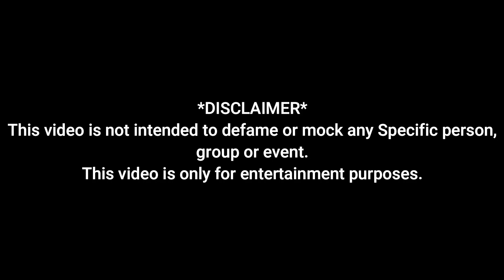THE PRIME MINISTER - TRAILER Ft IMRAN KHAN | TABDEELI BOY